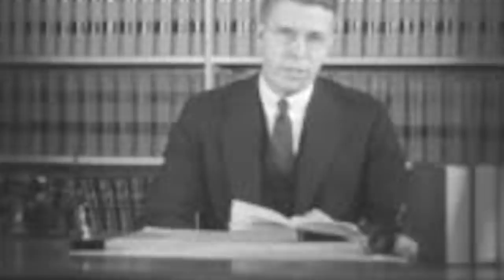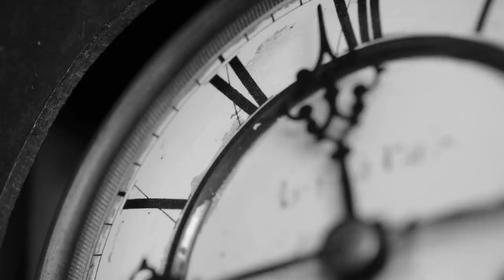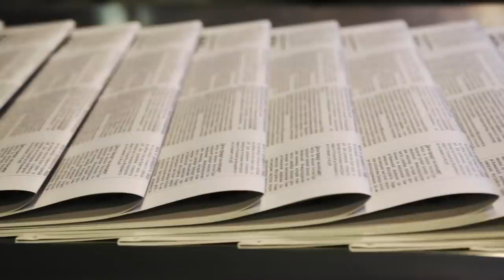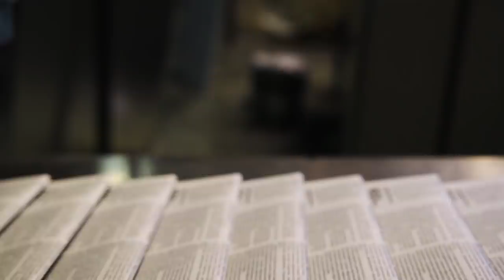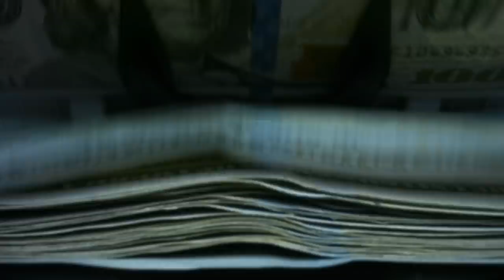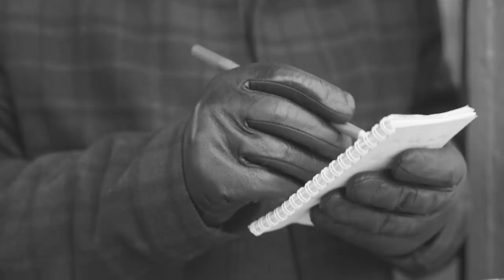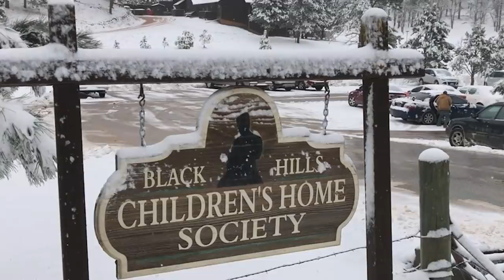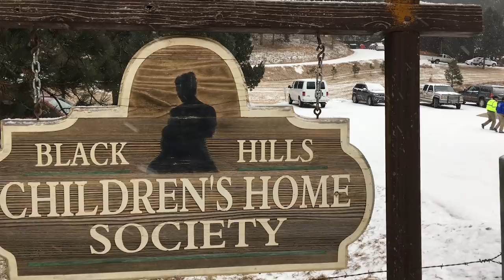5 Disturbing Unsolved Cases from Our Viewers Hometowns | Too Close To Home #9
0:00 Introduction
0:54 Rev. Dr Elliott Speer (Haley - Northfield, Massachusetts)
9:49 Albert Winkelmann (Jacob Colvin - New Ulm, Minnesota)
15:13 David Ezell Blockett (Carrie Rietman - Newport News, Virginia )
21:24 Thomas Gregory Demyon (Karli Sementa - Cockeysville, Maryland)
26:51 Serenity June Dennard (Miranda Mack - South Dakota)